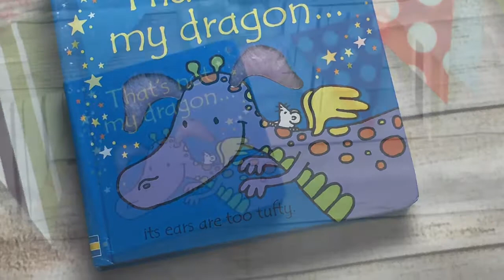A Look Inside That's Not My Dragon Usborne Touchy Feely Book